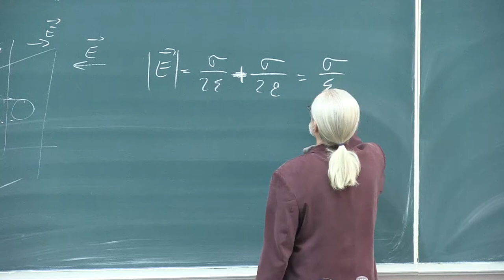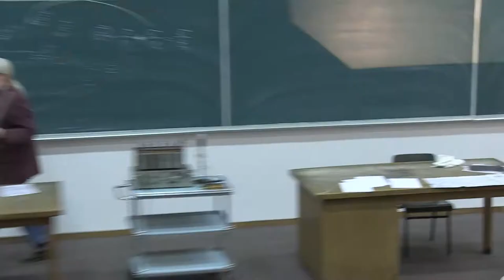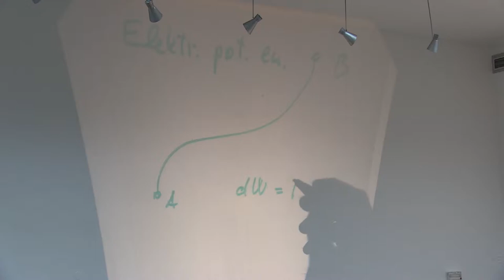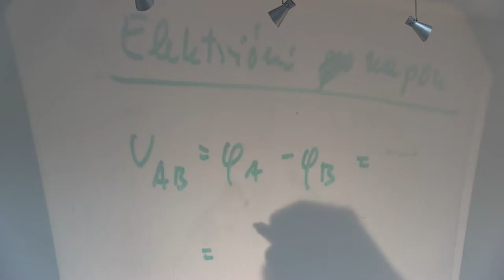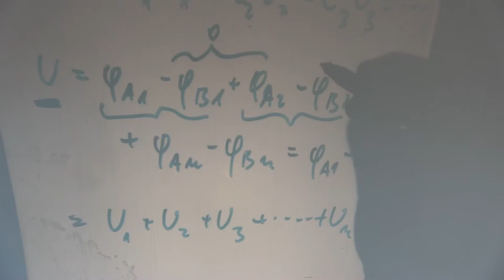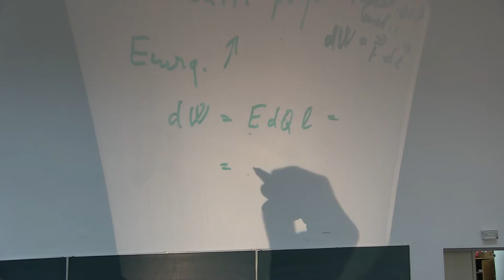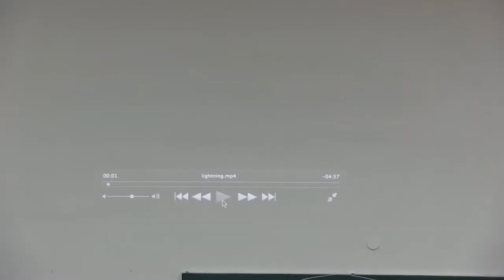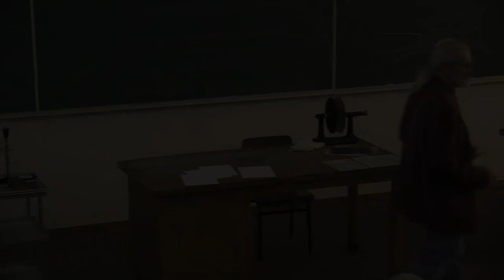Prof. Mladen Pavicic, Predavanja iz fizike, 2014-10-2, Sveuciliste u Zagrebu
Predavanja iz fizike za studente 1. godine (2. semestar) sk. god. 2013/14 Gradjevinskog fakulteta Sveucilista u Zagrebu, Hrvatska (10. predavanje, 2. sat, ELEKTROMAGNETIZAM: TEORIJA: influencija, polje u blizini vodljivih ravnina i kugle, elektricna potencijalna energija, potencijal i napon, polje i potencijal oko tijela i oko siljka, kapacitet, kapaciteti tijela raznih oblika, spajanje kondenzatora u seriju i paralelu, munje; EKSPERIMENTI: influencija, omjeri naboja na raznim dijelovima nabijenih tijela, siljak, unutrasnjost tijela; FILMOVI: nastajanje i ponasanje munja (Discovery Science)). Predavac: Prof. Mladen Pavicic, redoviti profesor u trajnom zvanju, procelnik Katedre za fiziku. Lectures in Physics given (in Croatian) to students (1st year, 2nd term, year 2014) at the Faculty of Civil Engineering, University of Zagreb, Croatia (10th lecture, part 2, Electromagnetism). Lecturer: Prof. Mladen Pavicic, Full Professor, Head of the Physics Chair.